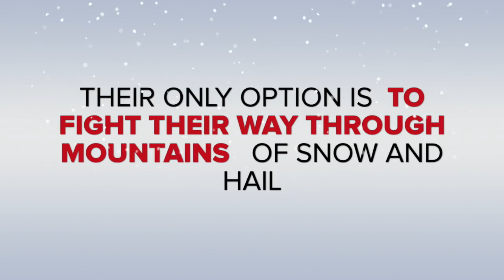Shakespeare's Kids & The Secrets of The lost Folio - Snow Day Rehearsals !!!!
The show must go on- even during a blizzard